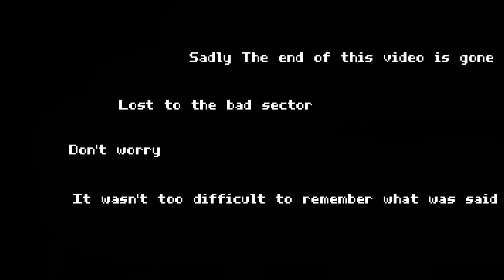Noaksey Meets TinyBuild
While at EGX Noaksey managed to have a good old chat with TinyBuild's resident Firestarter Mike Rose to talk the beginnings, what's next and advice for upcoming Indie developers !